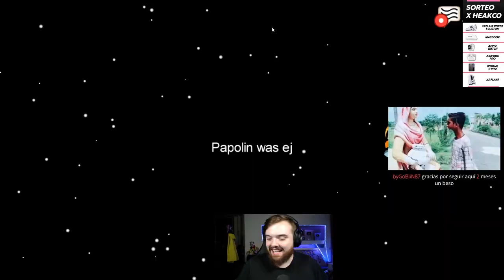Neymar Twitch Ban - Too Good In Among Us?! | G2 Creators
NEYMAR, AGUERO AND COURTOIS PLAYING AMONG US?! Watch now as Ibai, Ander, BarbeQ, Carlos and Reven play Among Us with some of football’s biggest stars!

Which footballer would you like to play Among Us with?